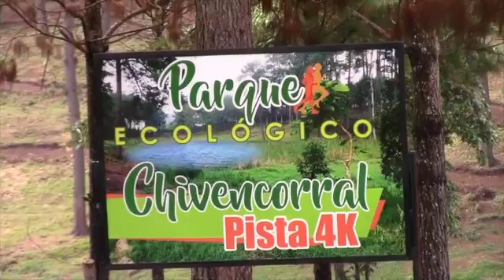E11 AREA VERDE ALTA VERAPAZ